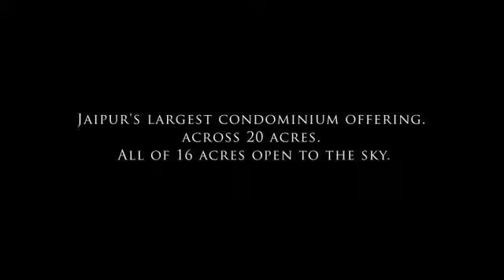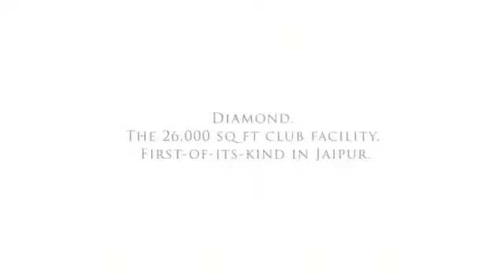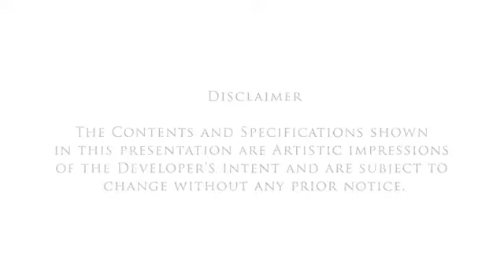Urbana Jewels Mansarovar, Jaipur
If you are looking for premium residential apartments in Jaipur, your search ends at Urbana Jewels. Know more